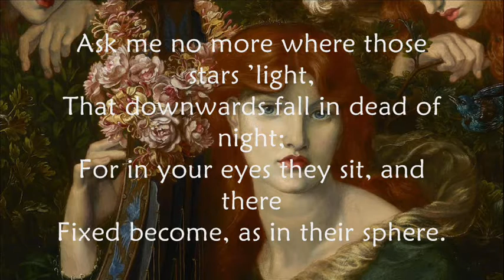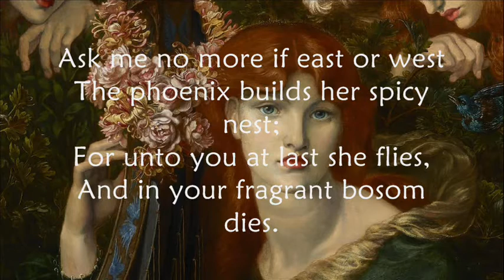Ask Me No More - by Thomas Carew - Spoken Word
17th Century love poem by Thomas Carew, a friend of  Sir John Suckling and Ben Johnson.
One of the so-called Cavalier group of Caroline poets.

Ask me no more

Ask me no more where Jove bestows,
When June is past, the fading rose;
For in your beauty’s orient deep
These flowers, as in their causes, sleep.

Ask me no more whither do stray
The golden atoms of the day;
For in pure love heaven did prepare
Those powders to enrich your hair.

Ask me no more whither doth haste
The nightingale, when May is past;
For in your sweet dividing throat
She winters, and keeps warm her note.

Ask me no more where those stars ’light,
That downwards fall in dead of night;
For in your eyes they sit, and there
Fixed become, as in their sphere.

Ask me no more if east or west
The phoenix builds her spicy nest;
For unto you at last she flies,
And in your fragrant bosom dies.

Thomas Carew